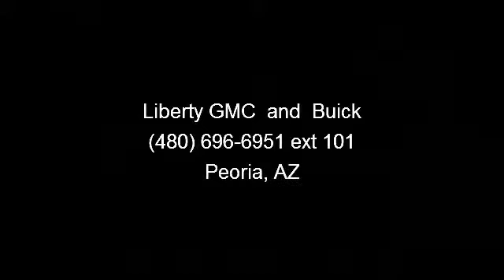2005 Buick Rendezvous - Buick Liberty GMC - Peoria, AZ 8538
FROST WHITE exterior and LT GRAY INTERIOR TRIM interior, Rendezvous trim. FUEL EFFICIENT 26 MPG Hwy/19 MPG City! CD Player. 4 Star Passenger Front Crash Rating. READ MORE!KEY FEATURES INCLUDECD Player Privacy Glass, Keyless Entry, Child Safety Locks, 4-Wheel Disc Brakes, Vehicle Anti-Theft System. Rendezvous with FROST WHITE exterior and LT GRAY INTERIOR TRIM interior features a V6 Cylinder Engine with 185 HP at 5200 RPM*.EXPERTS REPORTWith its comfortable seating, sound ergonomics, generous storage and admirable fuel efficiency, the Rendezvous is a decent choice for a family vehicle. -Edmunds.com. Great Gas Mileage: 26 MPG Hwy.WHY BUY FROM USAs your premier new Peoria Buick, Scottsdale Buick , Tempe Buick , Glendale Buick, Phoenix Buick, Arizona Buick, and Surprise Buick dealer, Liberty Buick has a large inventory of new and used Buick cars and SUVs for all Peoria Buick and Mesa Buick customers.